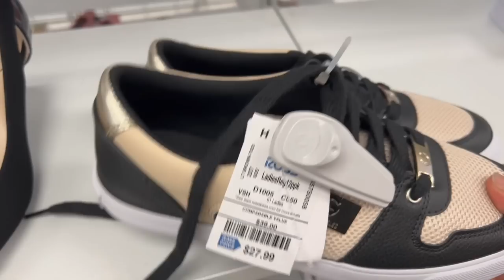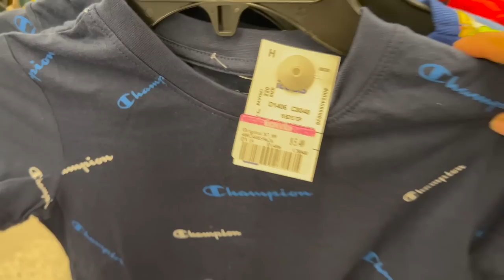🔥Lunes De Rebajas En ROSS! Sigue Llegando Mercancía Bellísima 😍